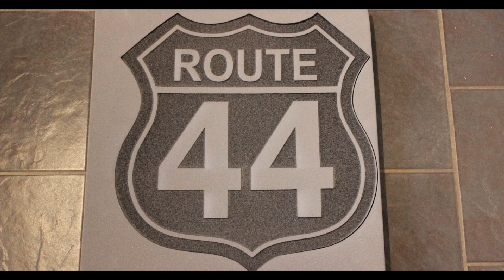4. Wasteland . 44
.44 Demo before Car 44